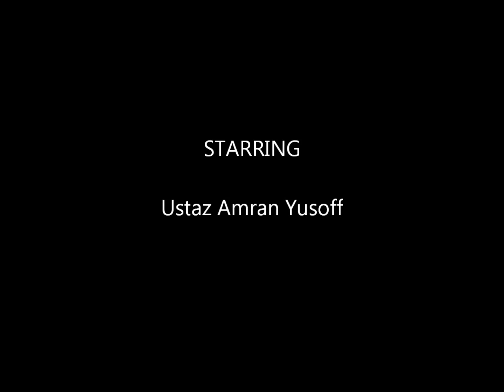Ustaz Amran Yusoff - Ramadhan.. Ku Tunggu Mu Datang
Kuliah Zohor Ramadhan MATRADE
Ku Tunggu Mu Datang
Ustaz Amran Yusoff